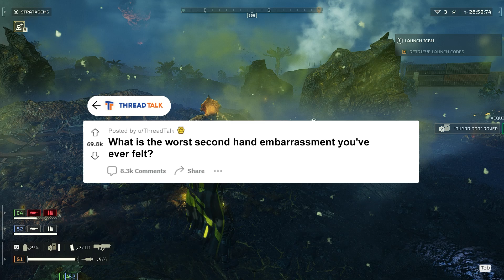What's the WORST secondhand EMBARRASSMENT you've felt?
People share their most awkward and painfully embarrassing moments they've witnessed, making you feel every bit of the cringe. From public mishaps to social blunders, these stories will have you squirming in your seat.